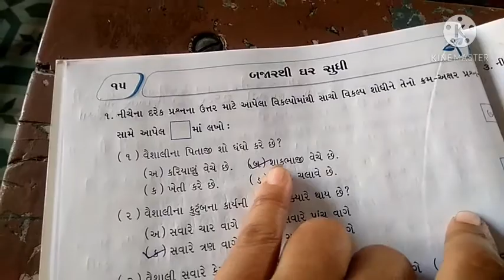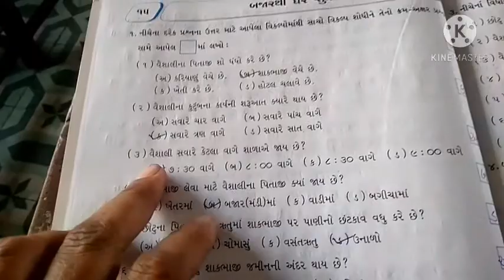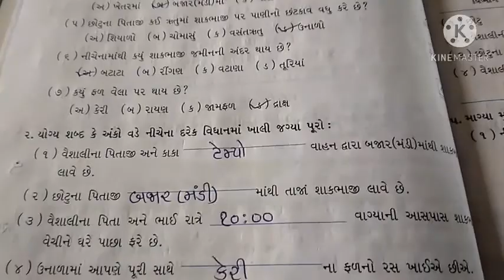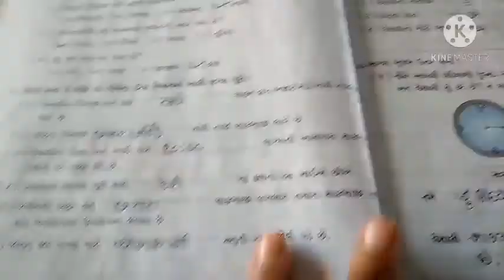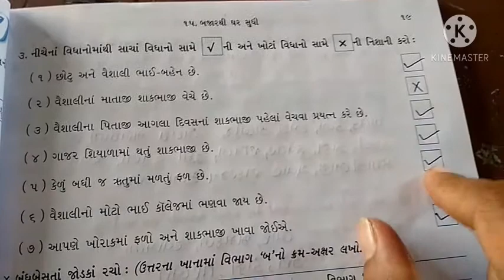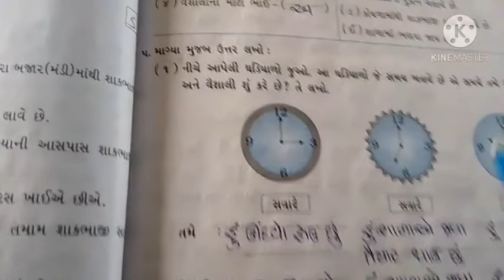shishukunj vidhyasankul std-4(વિષય-આસપાસ)(પ્રકરણ-15-બજારથી ધર સુધી)(સ્વા.પોથી)(30/12/20)sem-2